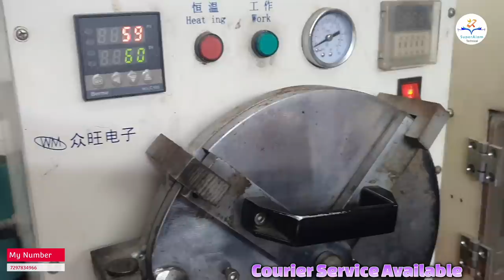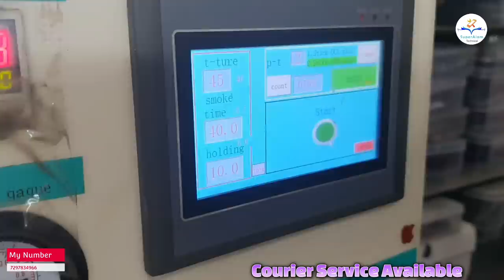Apple Watch Series 4 40MM Touch Glass Replacement || Apple Watch Glass Restoration || Hindi 🔥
Apple Watch Series 4  40MM Touch Glass Replacement || Apple Watch Glass Restoration @Superalamtechnical

My name = shahbaz alam

दोस्तो अगर आप को मेरे से मोबाईल रिपेरिंग करानी है तो आप मुजे instagram पर message करो instagram I'd Superalam Technical के नाम से है Follow करना मत भूलना दोस्तो

में वहा अपना number और address दे दूंगा
आप courier के जरिये अपना मोबाइल मेरे पास भेज सकते हैं में उसका गिलास गारंटी के साथ सही करके आप के address पर  delivery  करा सकता हु

Top playlist Recommend you

Apple Watch Series 4 40MM Touch Glass Replacement,Apple Watch Series 4 40mm glass Restoration,Apple Watch Touch Change,Apple Watch touch change,Broken apple watch,एप्पल वाच गिलास चेंज करने का आसन तरीका,एप्पल वाच गिलास चेंज हिंदी,apple watch glass change hindi language,apple watch lcd ko frame se bahar nikalne ka assan trika,